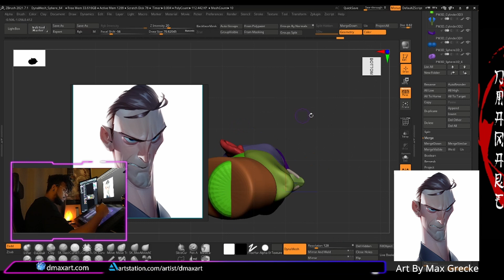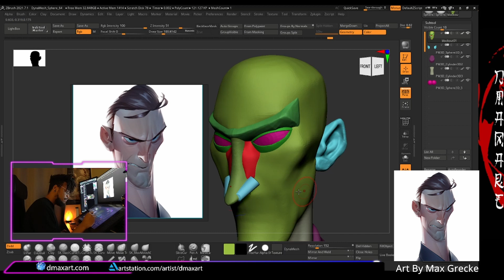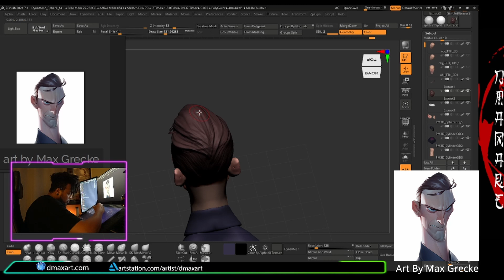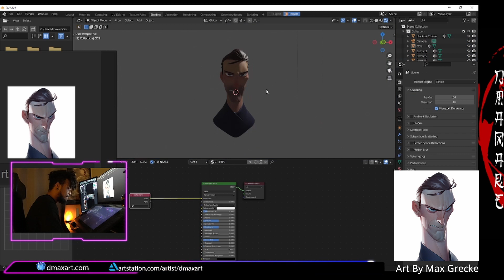Stylized head speedsculpt Zbrush /Blender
Hi, I have made this bust with the idea of working the study of the form for 3d animation characters, the model was worked in 3 hours using Zbrush and Blender I hope you like it!